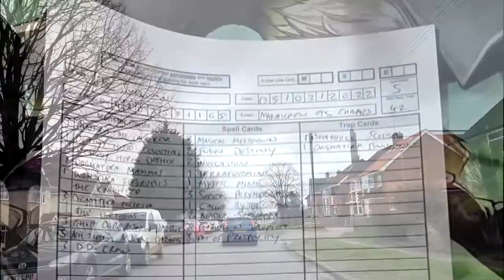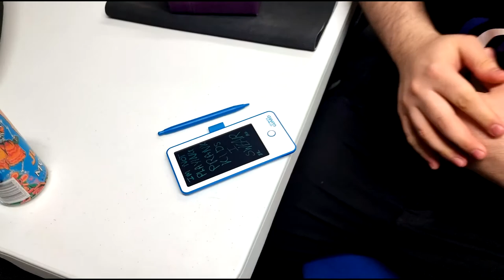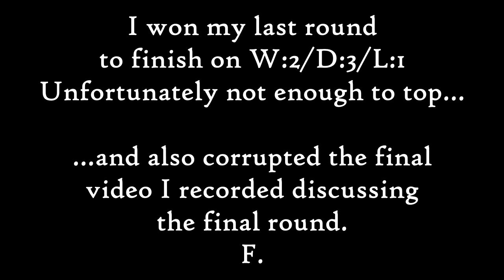Yu-Gi-Oh! TCG - Manascrew OTS Championship - The Event Vlog - March 2022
For today's video we're taking a look over (most of) the day at Manascrew in Northampton for the March 2022 OTS Championship.

I'm on my brand new deck of choice - Invoked Dogmatika!